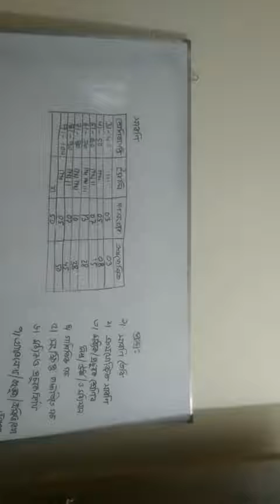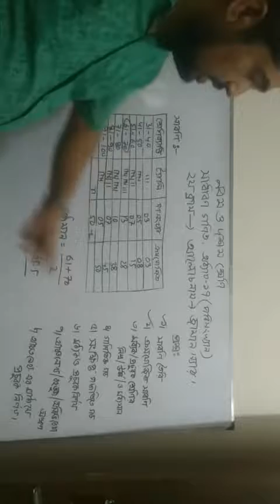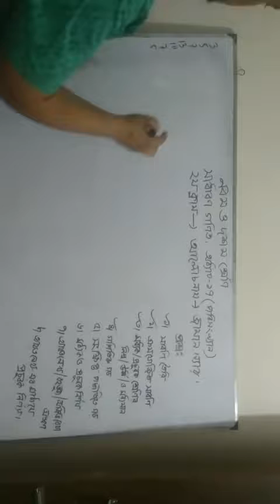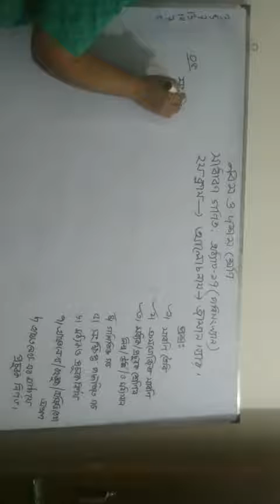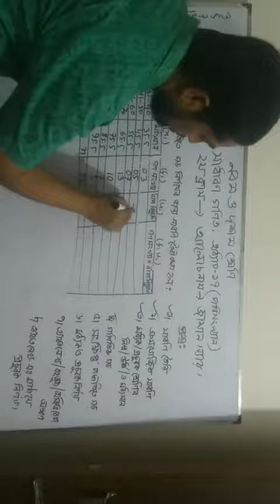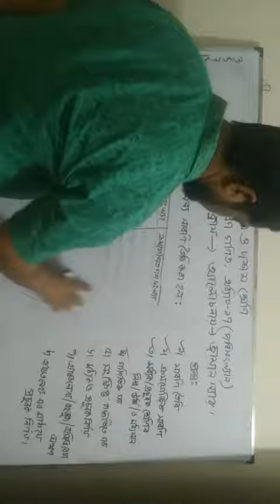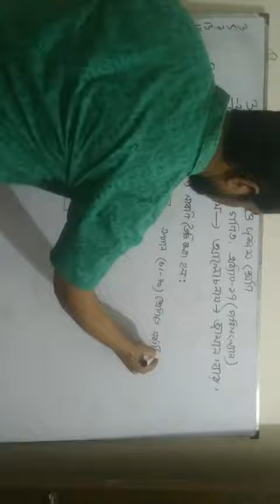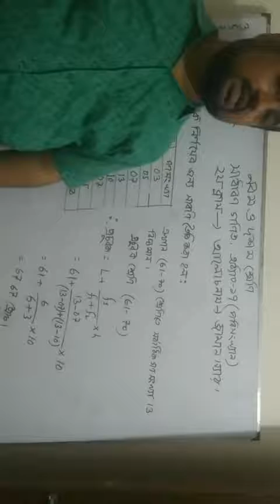নবম ও দশম শ্রেণী বিষয়-সাধারণ গণিত অধ্যায়:১৭(পরিসংখ্যান)-২য় ক্লাস--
নবম ও দশম শ্রেণী বিষয়-সাধারণ গণিত অধ্যায়:১৭(পরিসংখ্যান)-২য় ক্লাস---আলোচনায়--জামান স্যার